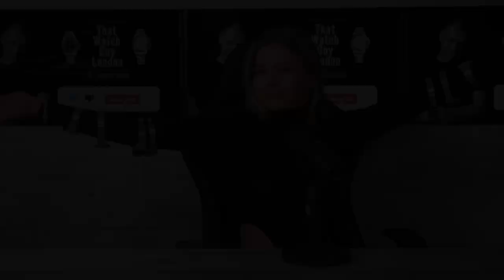Rolex Batgirl, GMT Coke with Alex Gray, The World Poker Tour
That Watch Guy, Spencer Dryer of BQ Watches discusses Rolex Kermit, Rolex Starbucks , The Eye of The Tiger and other luxury Rolexes with Alex Gray who dresses up for the occasion!